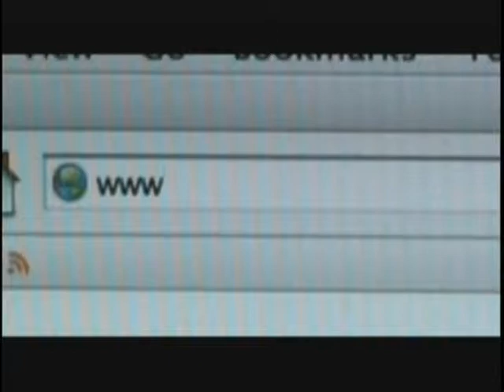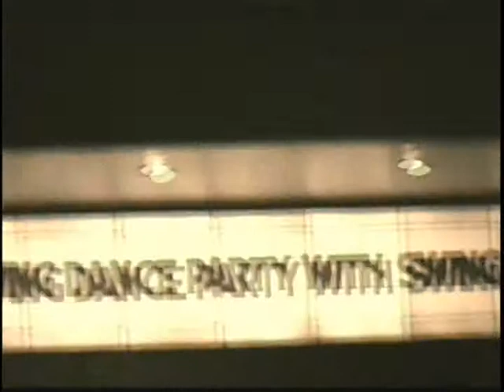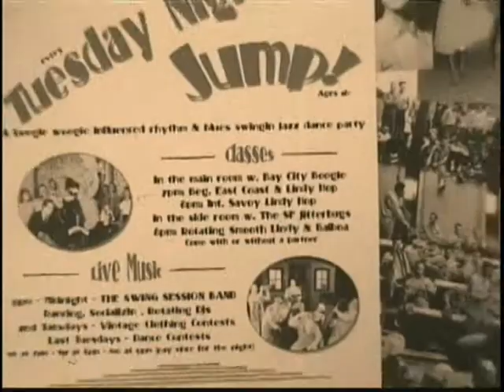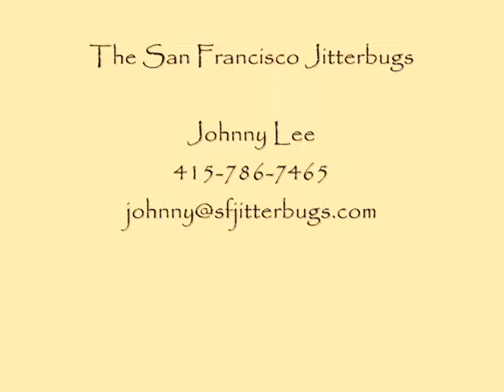Johnny "Blue Jeans" Media